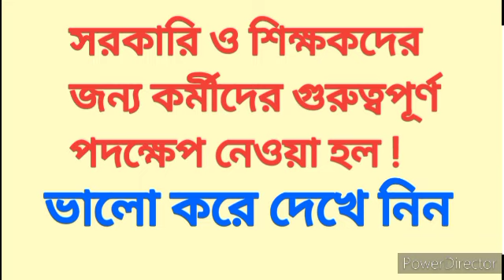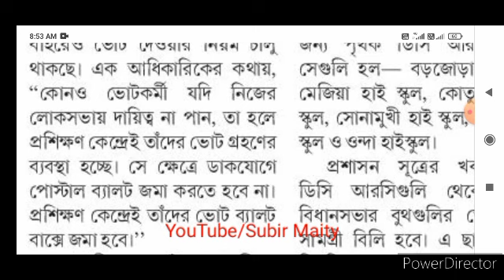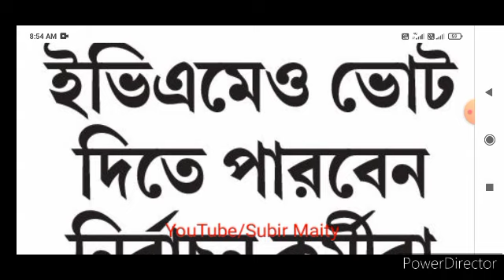সরকারি ও শিক্ষকদের জন্য কর্মীদের গুরুত্বপূর্ণ পদক্ষেপ নেওয়া হল। Important update for govt. employee